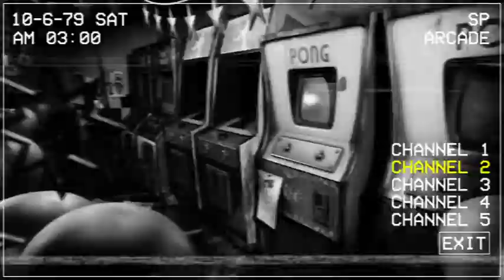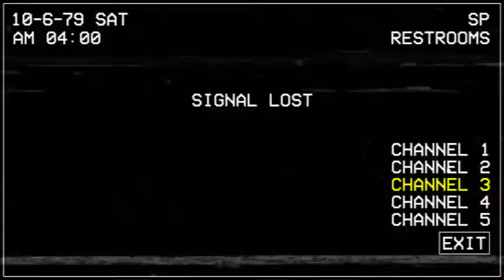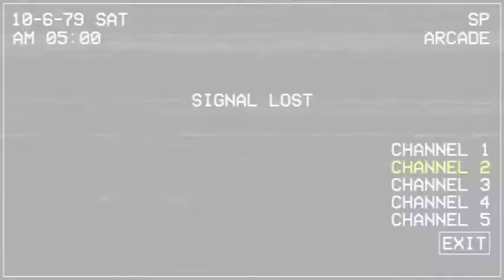Five Nights at Chuck E. Cheeses: Rebooted - Nightmare Mode Complete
Unfortunately, I wasn't able to get the full run recorded. I tried this again whilst the previous video was uploading, and as I got to 3am, I decided to start recording but I had no intention on beating the night that attempt. I apologise that I couldn't get the full run, but I'll list some tips as to what to roughly do since there is a pattern to follow this night